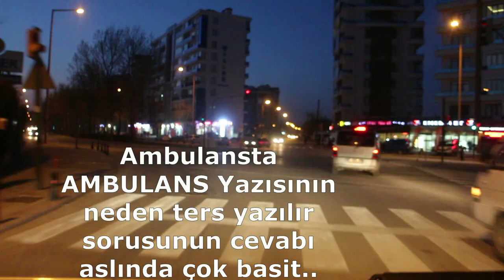Ambulans Yazısı Neden Ters Yazılır ?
Ambulans Yazısı Neden Ters Yazılır sorusunun cevabı videomuzda saklı..